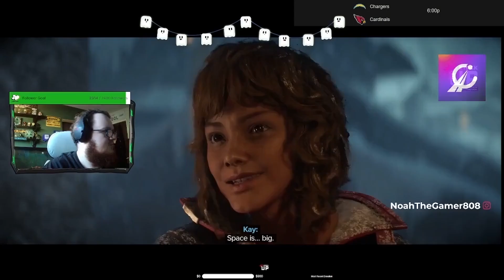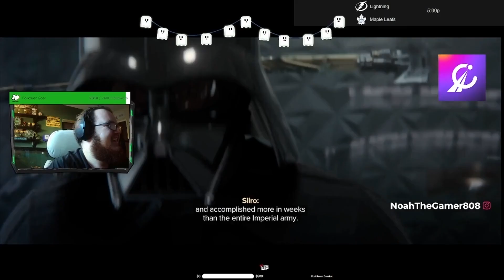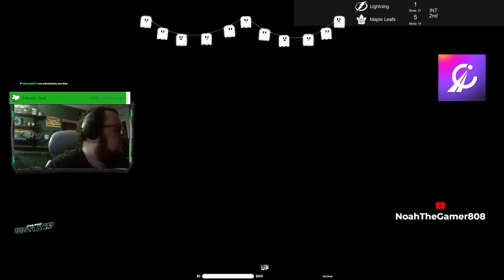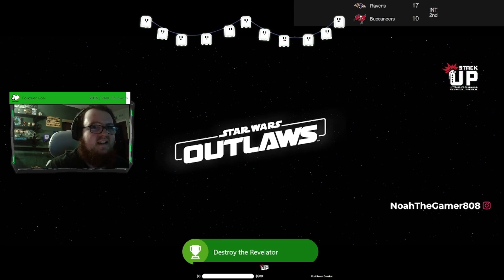We Beated Star Wars Outlaws!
We've outmatched Star Wars Outlaws! 🎮🏆